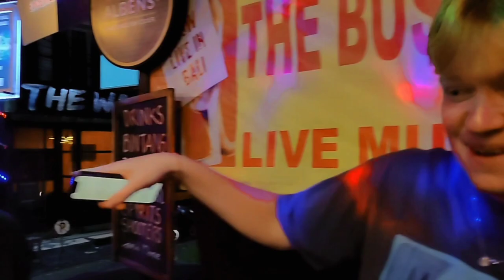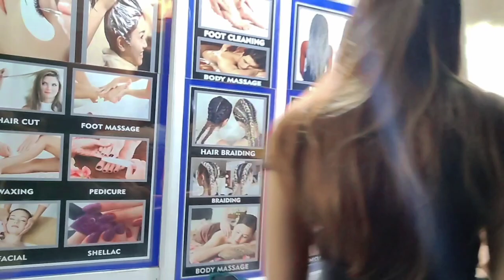Nyanyi Bareng Bule